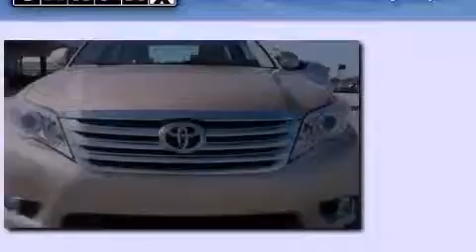Certified 2012 Toyota Avalon Anderson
We've been honored to serve the Anderson SC area , we promise that your experience at our dealership will exceed your expectations !

 Year : 2012
 Make : Toyota
 Model : Avalon
 Engine : 3.5L 6 cyl.
 Trans . : Automatic
 Exterior : Sandy Beach Metallic
 Miles : 19,379
 Interior : Ivory
 Stock : P5432

 2012 Toyota Avalon Anderson SC